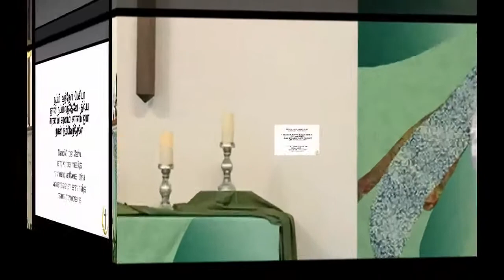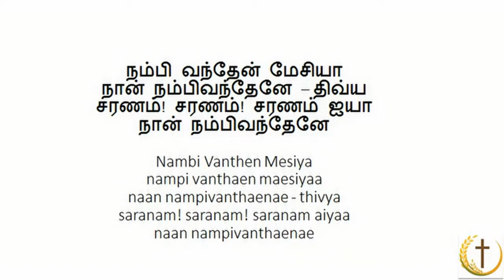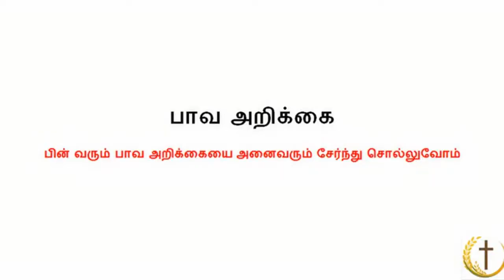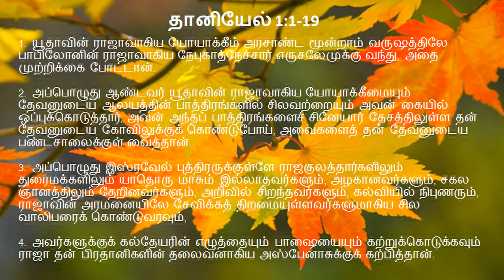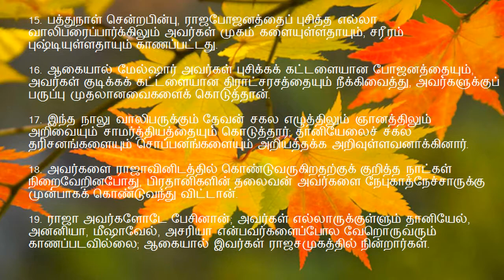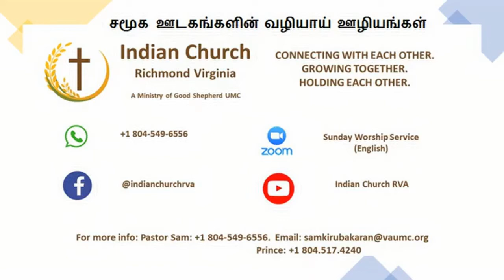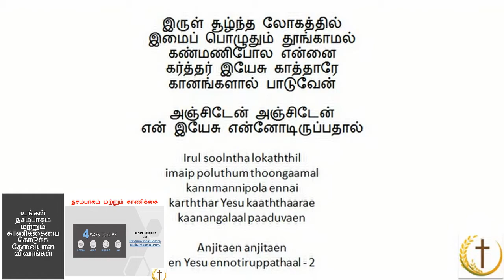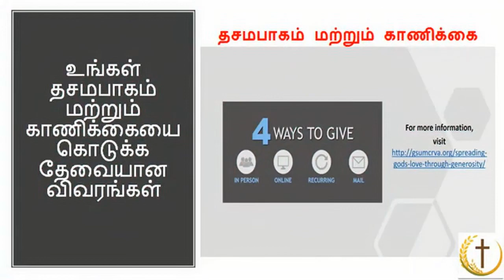Indian Church RVA - Tamil Worship Service (Sunday, October 4, 2020)